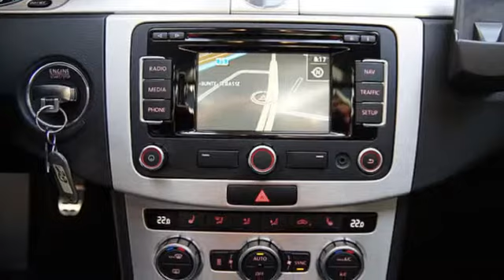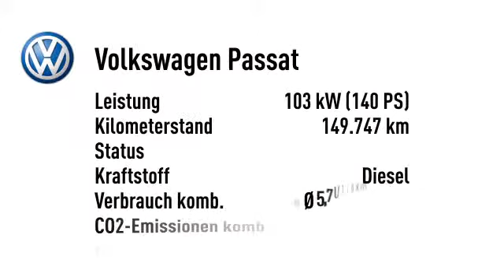Volkswagen Passat Passat Alltrack 2.0 TDI 4Motion Pano Navi Xenon